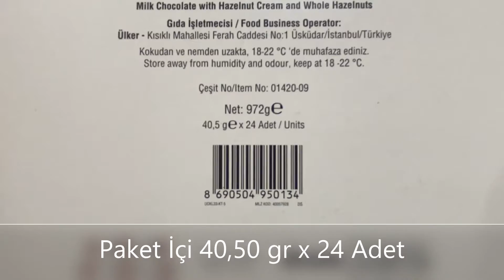Ülker Fındık Rüyası Bütün Fındıklı Sütlü Çikolata 40,50 Gr x 24 Adet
Ülker Fındık Rüyası Bütün Fındıklı ve Fındıklı Kremalı Sütlü Çikolata
Paket İçi 40,50 Gr x 24 Adetli

Üretici Firma:
Ülker Çikolata Sanayi A.Ş.